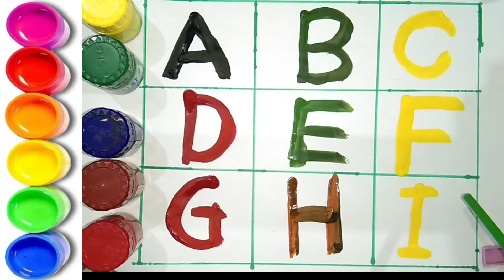A for apple b for Ball | abcd | abc | Rhymes in English | Nursery rhymes | English Varnamala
abcdefg
English alphabet
abcd cartoon
a for apple bi for boy
alphabet songs
a for apple a for ant
nursery
abcd rhymes
abcd alphabet
a for apple b for ball
abcd
a for apple wala
abcdefg
abcd varnamala
abcd varnamala
english varnamala
english alphabet
A for apple
kids alphabet
alphabet for kids
abc song
a for apple b for ball c for
alphabet song
apple apple
abcd abcd
Phonics Song with
TWO Words